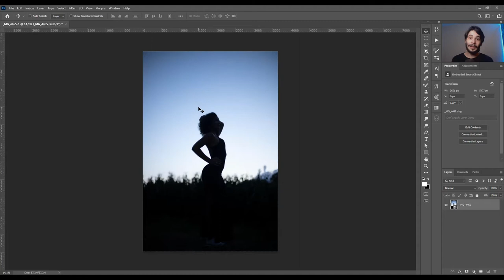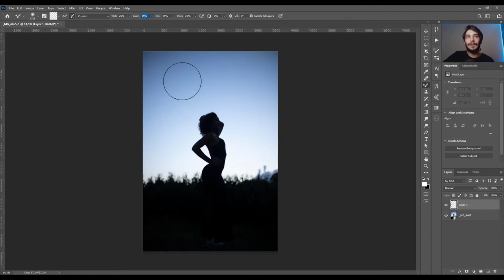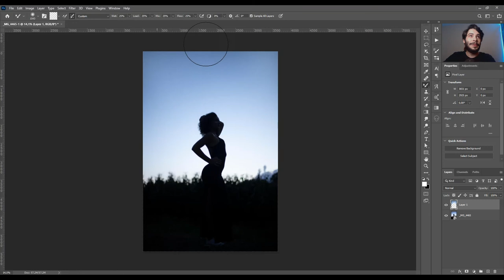Como REMOVER VINHETA no Photoshop [MUITO FÁCIL] | QUICK TUTORIAL #56